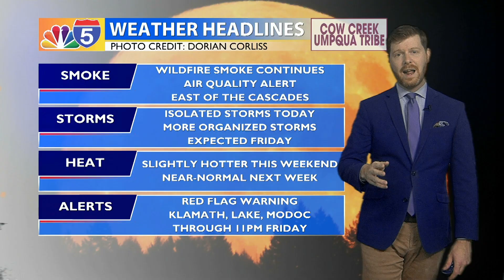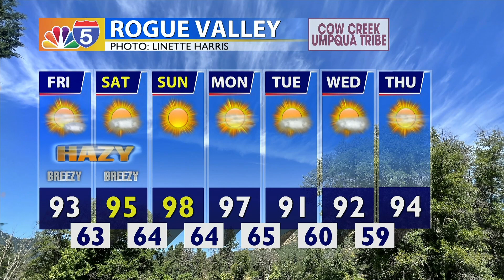Weather 08/03/2023 (PM Edition)